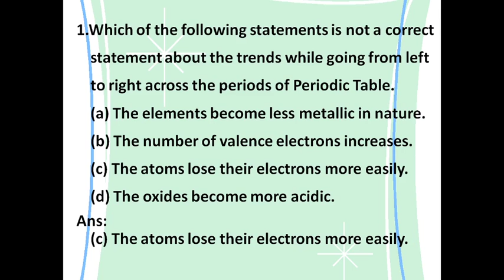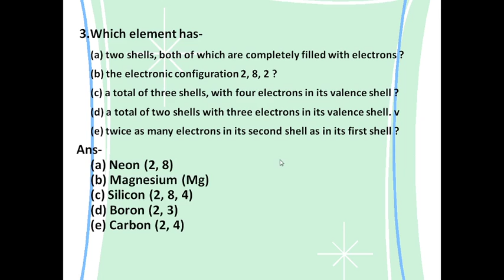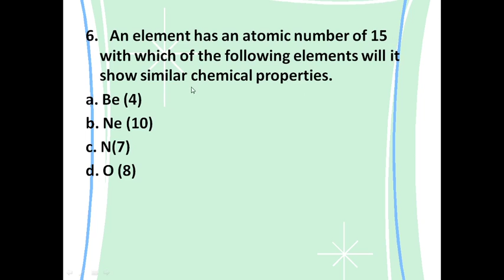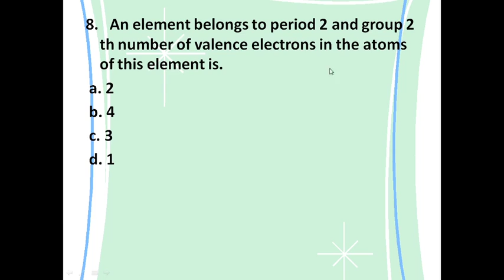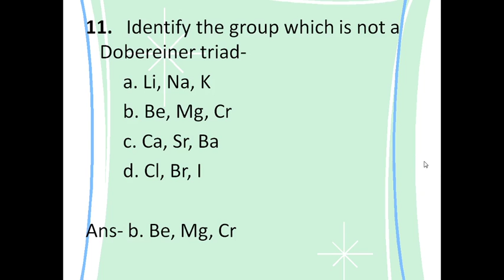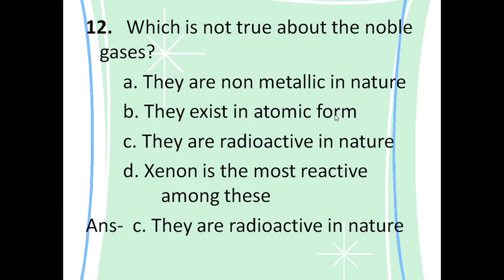Periodic Classification of Elements III MCQ III NCERT III CBSE BOARD III KVS